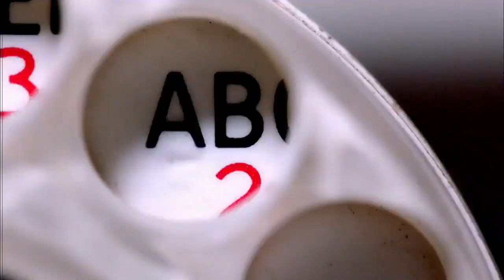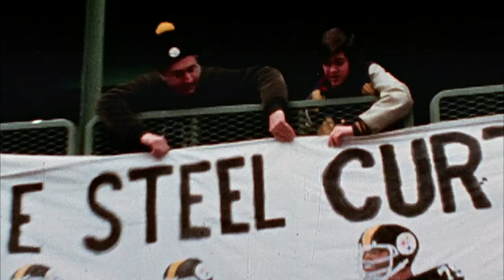NFL Top 10 Dynasties: '70s Pittsburgh Steelers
NFL counts down the Top 10 Dynasties of all-time. Check out where the 1970s Pittsburgh Steelers land on the list!